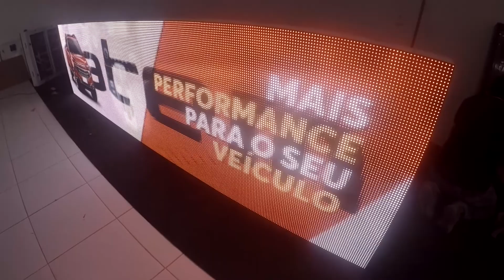Painel De Led P10 2m X 2m Full Color Publicitário Outdoor - Mundo de LED